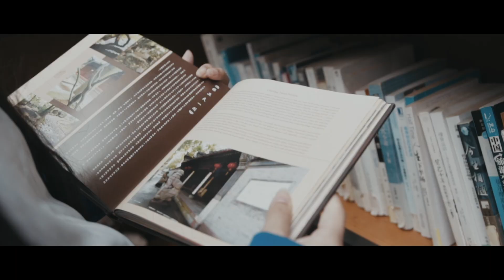Feel alive yet? | SONY A6500 | GoPro HERO 7 | DJI Mavic 2 Pro